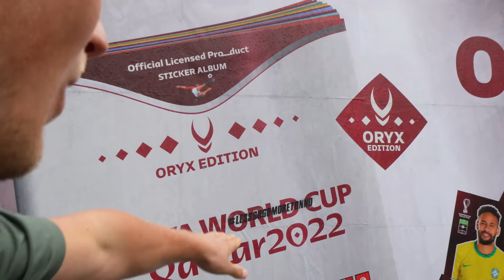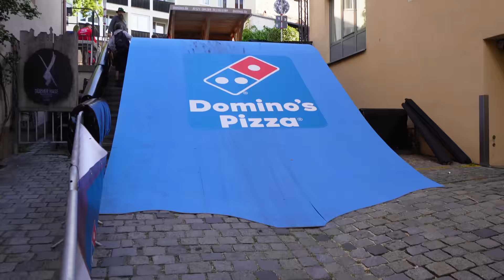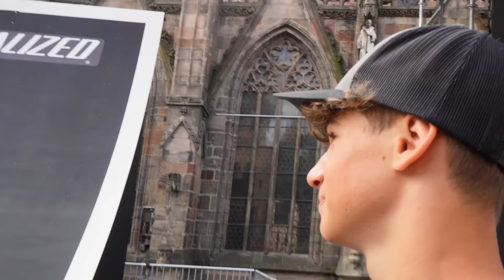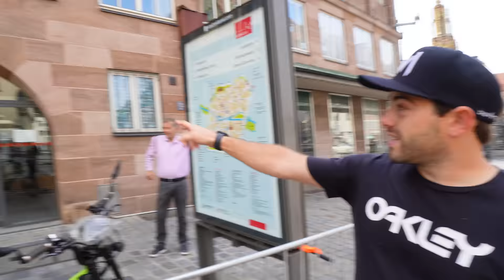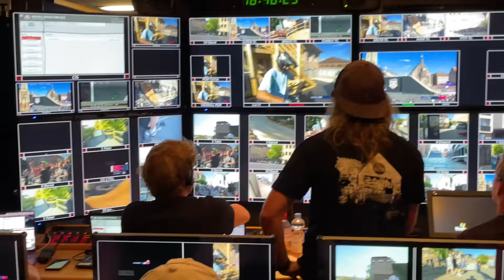Ho chiuso due WORLD FIRST al District Ride 2022!!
Dopo 5 anni dall'ultima edizione, è tornato il RedBull District Ride!
Per questo evento le strade di Norimberga diventano un playground incredibile, un percorso di slopestyle estremamente tecnico che si interseca tra le vie della città murata.
L'evento è tra i più attesi per gli atleti della MTB perchè non si ripete tutti gli anni, vincere qui è di enorme prestigio. Venite con me in questo viaggio a scoprire tutti i retroscena.